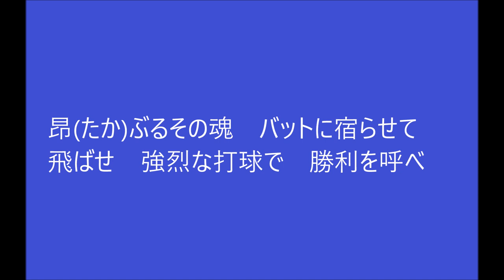35下水流昂選手のテーマ ※2016年8月13日より使用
【歌詞】
昂(たか)ぶるその魂
バットに宿らせて
飛ばせ 強烈な打球で
勝利を呼べ
（かっとばせ 下水流）

※この応援歌は2016年8月13日より使用します。